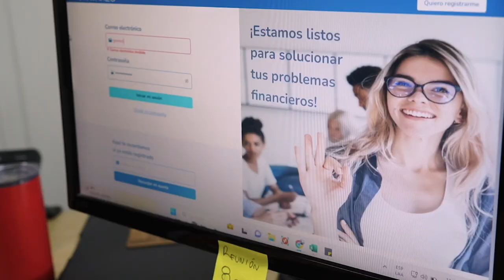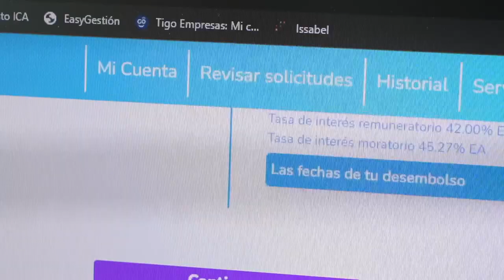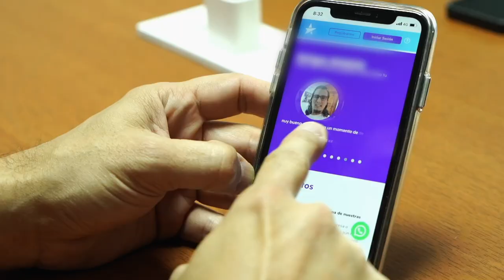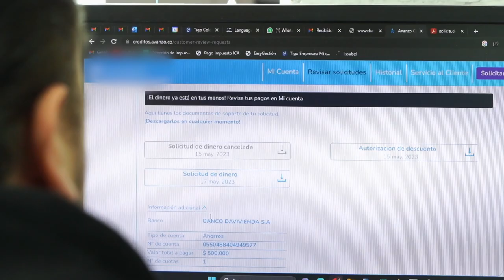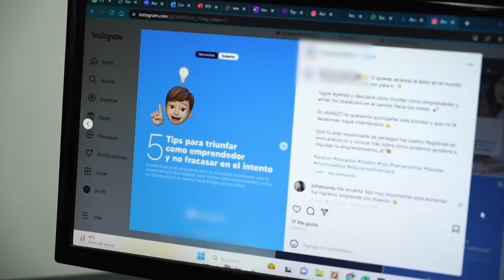Gastón Vega 'Emprendedor Digital'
Gastón Vega, es todo un emprendedor digital, desde su llegada a Colombia, creo Avanzo, una plataforma que permite al colombiano, poder llegar a fin de mes, sin necesidad de involucrarse con los gota a gota.